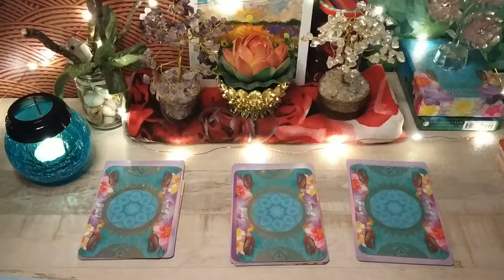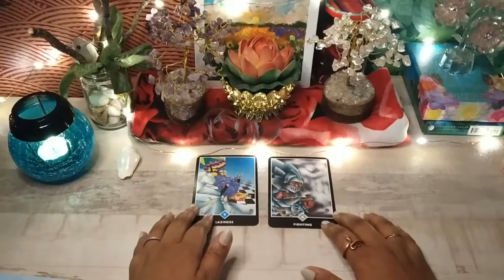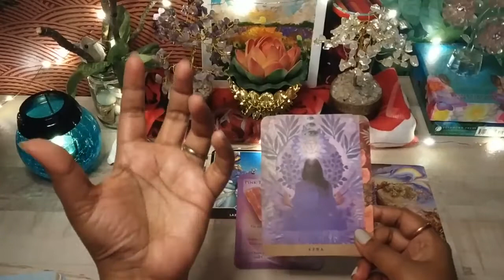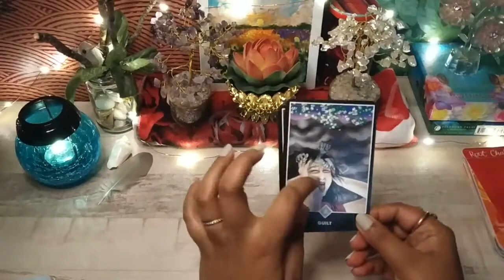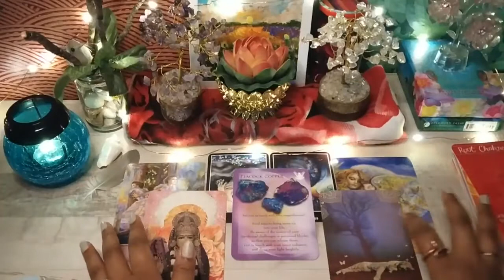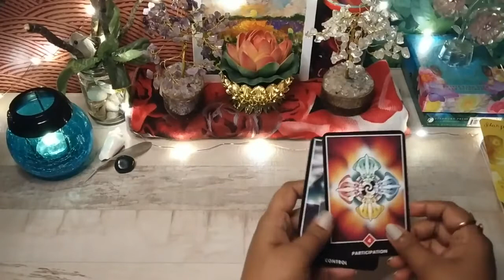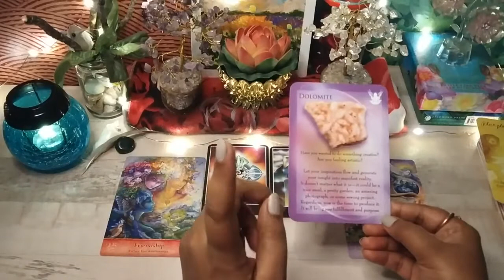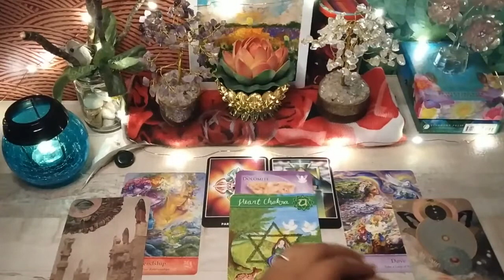💚2021 Overall Health & Well-being🌀 | 🔮Pick A Card Tarot Reading🌠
Hello Beautiful Soul tribe,💗

🌠Today's pick a card is about what to expect around overall Health & Well-being of your Mind, Body and Spirit in 2021. Lets checkout what energies coming your way. This is the 3rd video in the series of 2021 readings.🌀
There is going to be series of 2021 readings this whole month, specific to different areas of life, like love, relationships, guidance, messages etc. Subscribe and hit that notification bell for more such videos.

This is a general collective reading, so take what resonates and ignore the rest and also try and fit the reading according to your current circumstance.

Pick whichever pile you are most drawn to and jump directly into your reading.

Timestamps:⤵️

💚Pile 1: 3:01
❄️Pile 2: 18:46
✨Pile 3: 34:41

Have a lovely year ahead.🎊🌈

Neethu💚